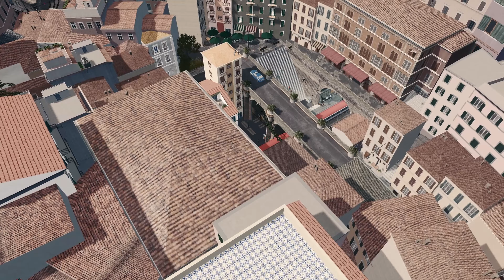Italian Town | Cities Skylines | Borgovino Tour and Showcase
Tour Borgovino at Christmas time. Merry Christmas guys and girls and enjoy!

LUT      - Relight average
Theme - SCT homecoming
                Levanti 2.0
                CoosBar
                Italian Coast